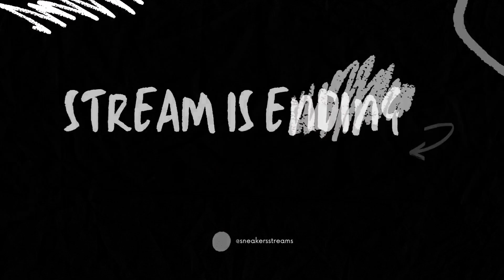Veronica 'V' Westfield | Decompressed | NoPixel 4.0 WL